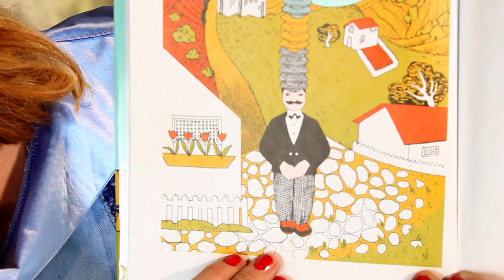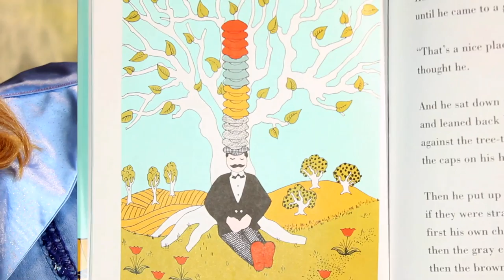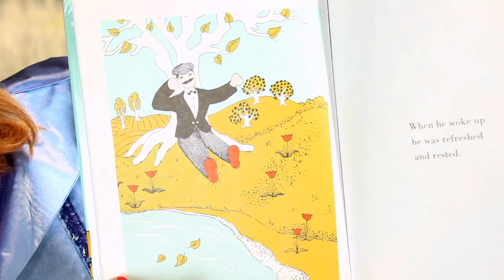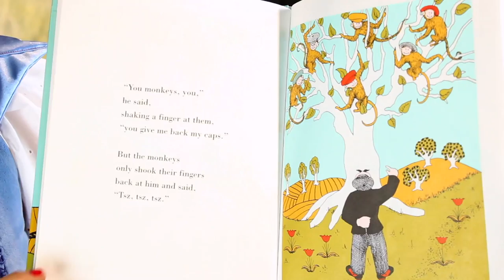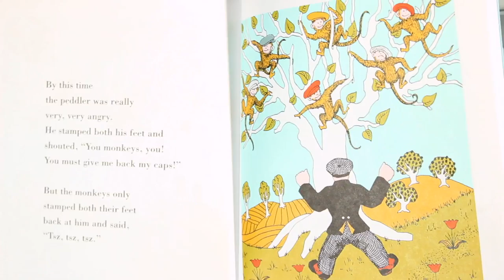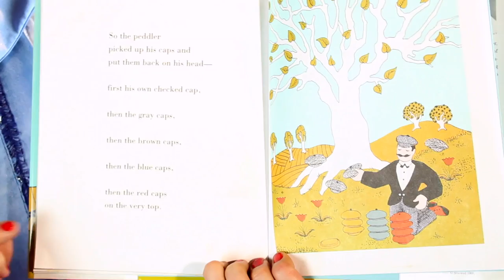storylady caps for sale